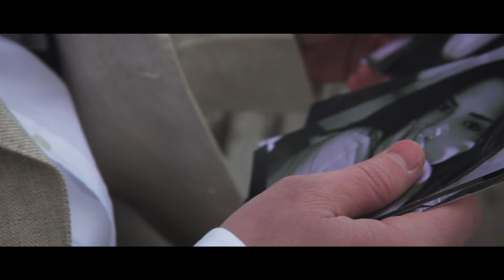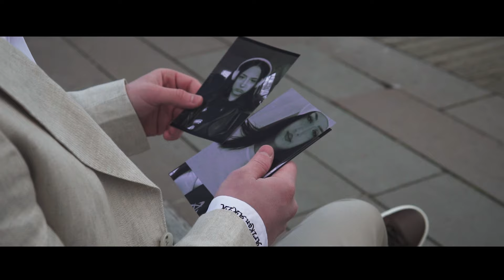Arıkan Arık - Gözlerin Aklımda Kaldı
Arıkan Arık'ın üzerine titizlikle çalıştığımız yeni single çalışması Emir Müzik etiketi ile tüm dijital platformlarda...

Yapım: :Emir Müzik
Yapımcı: Emircan Atağ
Stüdyo: Abay Prodüksiyon
Aranje: Semih Abay
Bağlama: Arıkan Arık
Keman: Tati - Ahmet Özkaragöz
Klip Yönetmeni: Semih Abay